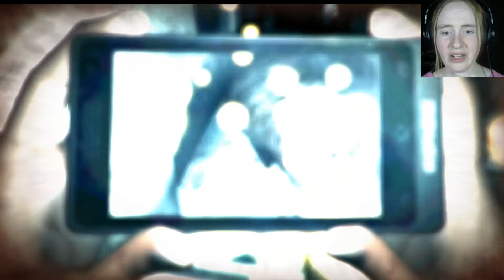Fright Friday #10 - DreadOut p4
My language was stronger than my will to keep on going here.

Be sure to try it for yourself! @ u@/